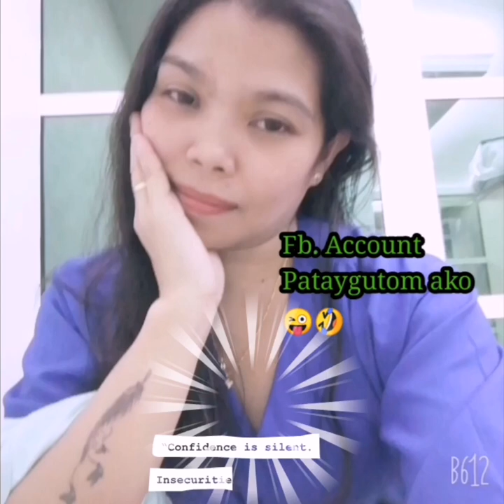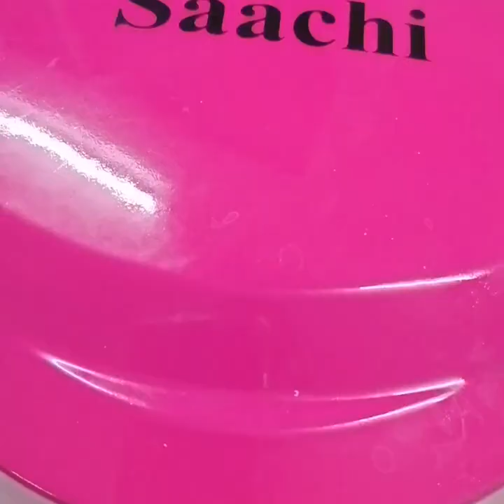Puff Pastry Checkin Balls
Puff pastry is a kind of flour light
And flaky pastry, that can be used in
Different ways.
Puff pastry is made of hundreds
Paper thin layers.

Hope you enjoy my recipe